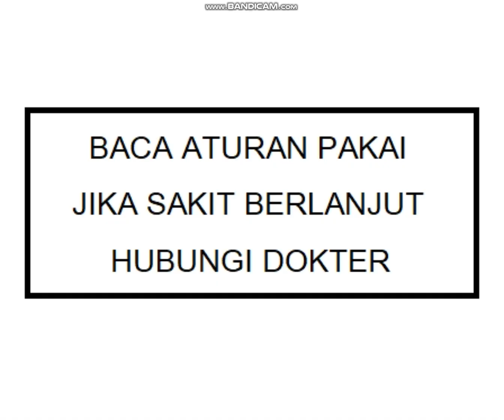Iklan Inzana versi Mimpi Buruk (2008) @ SCTV